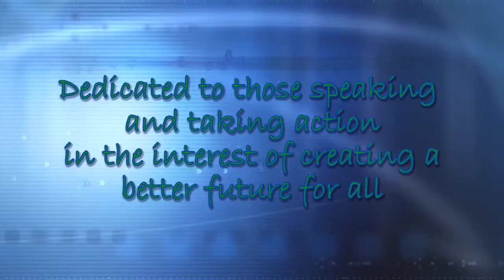November And Beyond-Amanda Elizabeth Toll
This program was previously recorded live in the studio and is being delivered to Facebook and YouTube via Live Stream. There are no call-ins for this show, your comments, likes, and shares are welcome.